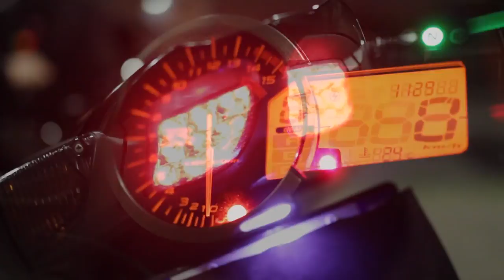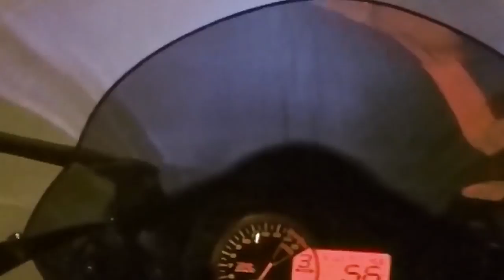DO73 - TA VOITURE C'EST UN CADDIE ! 😂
Musiques :
- HOPEX - Earthquake
- Musique libre de droits - Oshóva - Fresh Canyon
- Musique libre de droits - Peyruis - So Jazzy
- Musique libre de droits - LiQWYD - Explore
- Musique libre de droits - Dimatis - Demure

-- Partenaire --
Dainese Pro Shop Bastille
-15% sur TOUT le magasin SAUF l'électronique si tu viens de ma part !

ÉQUIPEMENT VIDÉO & AUDIO :
-Micro : ZALMAN ZMMIC1
-Micro : ZOOM H2N
-LOGICIEL DE MONTAGE : Adobe Premiere Pro

MA MOTO :

- Pot Bodis (sans DB killer)